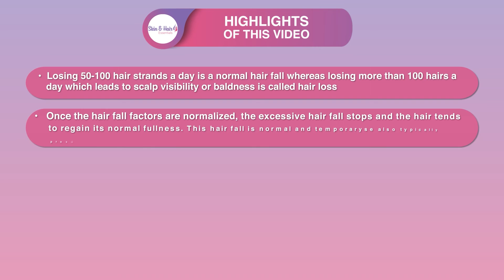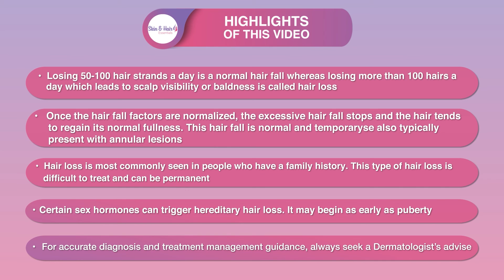Dr. Madhavi Prajwal Zende | Is hair fall temporary or permanent? Causes of hair fall and hair loss?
Is hair fall temporary or permanent? Causes of hair fall and hair loss?